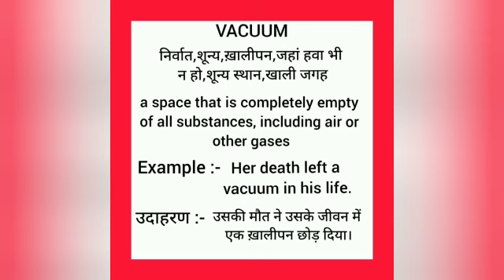Vacuum meaning in hindi || vacuum ka matlab kya hota hai || word meaning english to hindi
vacuum meaning in hindi
vacuum ka matlab kya hota hai
english to hindi
word meaning
what vacuum
vacuum का हिंदी अर्थ